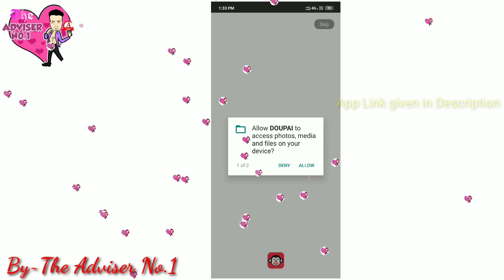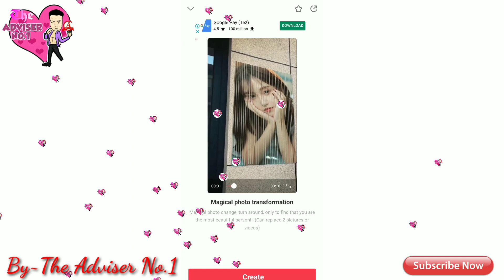Tik Tok 2 Face Video, Viral Video on TikTok, How to make I'm Happy But Not From Inside Video TikTok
Tik Tok New Trend | Tik Tok Photo magic Transition Video kaise banaye | TikTok New Fake smile Effect

Guyzzz Aaj ke is Video Me mai Aapko batauga Ki Aap kaise tiktok par viral ho rhi Magic photo Transaction wali video kese banaye  so Guys Mujhe Umeed Hai Ki Aapko Ye Video bahut pasand aayegi

questions...

1) Tiktok new magic photo Transition video Tutorial
2) Tiktok new Trend Fake smile effect wali video kaise banaye
3) Tiktok new viral Trend Tutorial
4) Tiktok wall image Change video Kaise banaye
5) 2 face tiktok new Trend

Tiktok New Viral Video Tutorial
How To Make Tiktok I'm Happy But Not From Inside Video
2Face Video Editing Tutorial
How To Make 2 Face Magical Video
Tiktok Sad Video Editing Tutorial
Vfx Tutorial

I'm Happy And Sad From Inside Video Editing Tutorial .

Tiktok tutorial | Sky colour chnaging video | how to edit | New trend |
Tiktok tutorials
Tiktok tok edit
Tiktok edit app
Tiktok edit video
Tiktok Editor for android
Tiktok Editing Tricks
Tiktok Editing Tiktok Editing Tricks
Tiktok 3D latter Vfx Slowmo Tutorial Tiktok Latter fekne wala video kaise banaye
Tiktok alphabets Latter Throw krne wala Video kaise banaye
3D latter Throw wala video kaise banaye

Tiktoke slow motion video editing tutorial
Tiktoke slow motion video
Tiktok slow motion video kaise bnaye
Tiktok slow motion video editing
Tiktok slow motion tutorial hindi Tiktok slow motion kaise kare
Tiktok slow motion video india
Tiktok slow motion app
Tiktok slow motion walk
Tiktok slow motion video
slow motion video kaise bnate hai
TikTok New Viral Videos | Riyaz, Jannat, Faisu, Gima, Arishfa, Lucky | Trending Tik Tok Videos

Tiktok me scary video kaise banaye
Tiktok me bijli wali video kaise banye
Tiktok me ladki wali video kaise banaye
how to make sky change Videos on Tiktok
how to change sky background in tik tok video tiktok tutorial
tiktok trends
new trend
kineMaster
The Adviser No.1 tiktok par Thunder Effect wali video kaise banaye
tiktok sanam pe hai bijli Effect video kaise banaye tiktok sky effect video kaise banaye
tiktok sun light effect kaise banaye sun light effect video
sad sky change tiktok tiktok par volcano Effect wali video kaise banaye
Trending tiktok viral Vfx TikTok Sky Bijli Effect Video Kaise Banaye || TikTok Sanam Pe Han Sky Bijli Video Kaise Banaye
Tik Tok Par Thunder Effect wali Video kaise banaye | Tik Tok New Viral Video Tutorial | Trending VFX
TikTok Sun-Light Effect Or Sky, Change Video Kaise Banaye
TikTok Day-Night Effect Video Tutorial
Tik Tok Par sky colour Change wali video kaise banaye
How To edit, Vfx editing